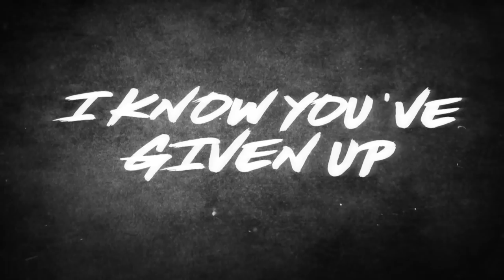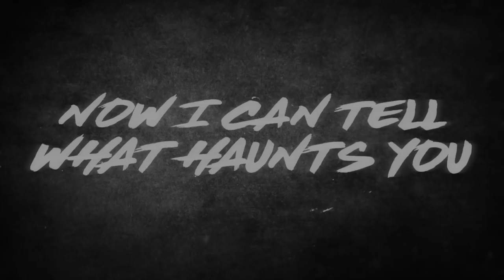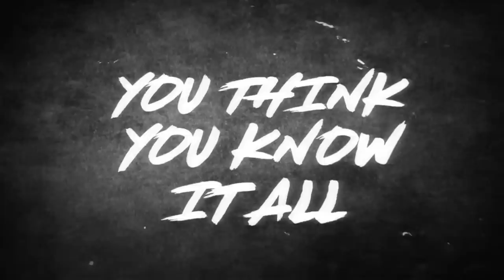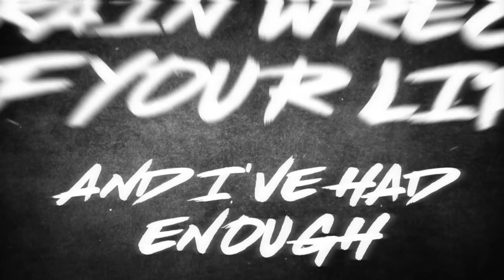MATT GUILLORY - Wake Up Call (Official Lyric Video)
MATT GUILLORY // WAKE UP CALL

Written and produced by: Matt Guillory

Musicians on this track:

Matt Guillory - clean vocals and keyboards
Marco Sfogli - guitar
Andreas Solveström - screams
Ray Riendeau - bass
Jesper Sunnhagen - drums